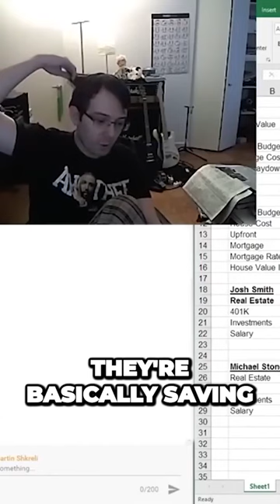The Risky Game of Putting Your Life Savings on the Line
In this informative video, the speaker sheds light on the dangers of undiversified investments and the potential risks individuals face when putting their life savings into a single venture. Join us as we explore the importance of diversification and how it can safeguard your financial future.

💰 Saving up your entire life to make an enormous, undiversified bet on a single investment can be a perilous decision. The video compares this approach to banking all your savings on purchasing shares of a single company, like IBM, where the outcome remains uncertain.

📉 Just like with any investment, the value of a single asset can fluctuate unpredictably. The speaker emphasizes that not even renowned investors like Warren Buffett can guarantee the future performance of an individual asset.

🏦 Diversification is a key strategy used by seasoned investors to mitigate risks. Spreading investments across different assets helps reduce the impact of any one investment's poor performance on the overall portfolio.

💼 The video encourages viewers to consider the potential consequences of relying solely on one investment for their financial security. Investing in a diversified portfolio offers a more balanced and sustainable approach to wealth accumulation.

📈 Learn from this expert analysis on the benefits of diversification and how it can enhance your financial well-being. Gain insights into the principles that guide successful investors in building robust and secure investment portfolios.

🏆 Whether you're a seasoned investor or a novice in the world of finance, this video will provide valuable lessons on avoiding the pitfalls of undiversified investments and making more informed financial choices.

🎯 If you found this video helpful in understanding the significance of diversification, consider giving it a thumbs up and subscribing to our channel for more expert advice on financial planning, investment strategies, and wealth management.